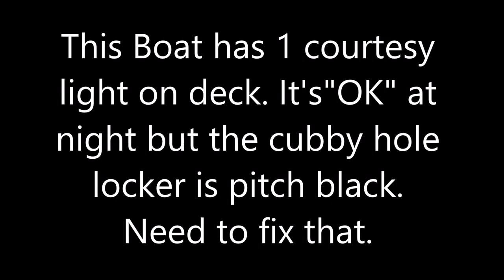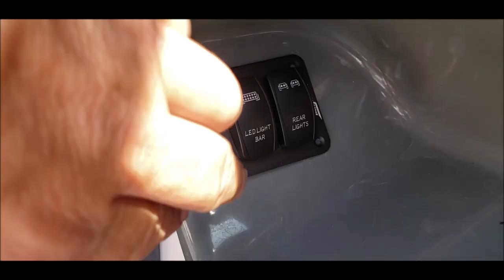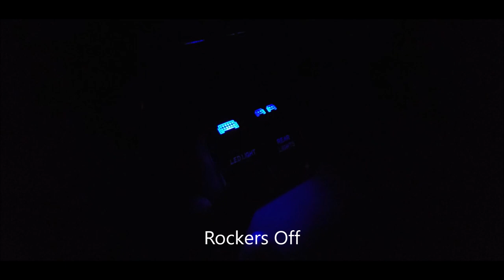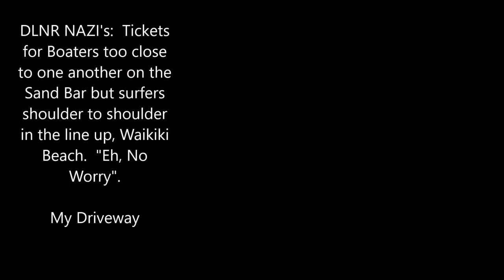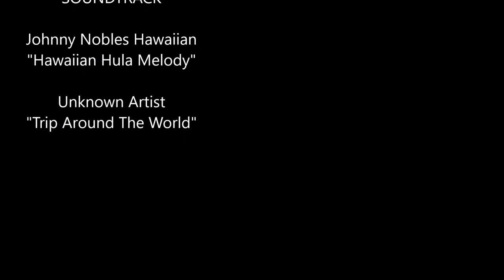Yamaha Jetboat Install LED Light Cubby Hole Locker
Aloha,

Part of my continuing tinkering and upgrades to the 2017 Yamaha SX190 is additional lighting for dusk and night  adventures.  The boat comes with a single courtesy light which barely makes a dent in the darkness of the deck at night and provides Zero light in the cubby hole locker which is where regular items are stowed (tools, spare anchors, cups, plates, bucket, flares, flags & fire extinguishers.)  In this video I take a single LED light and connect it in the locker and run the wire forward to the bow and back down to the Dash where the new Dual Rocker Switch was installed.

Below, if you care to read on beyond the description of the Video above is commentary about our current state of the 2020 Covid -19 lock-down here in Hawaii and the discriminatory nature of it's elected officials & the DLNR.
The 50th State, The Aloha State became the Peoples Republic of Hawaii at the stroke of 12:00 am 4/20/20 when Guv'nor "Imminent Missile Threat" Ige and his Mayoral Island El Duce's force its citizens to "Mask-Up" with fines of $5k and Imprisonment if caught in "non-compliance".

Aside from my beliefs about the virus, these proclamations from Der' Procalamator are being selectively enforced as witnessed by yours truly.  Boaters are being targeted while surfers skate by.

(Honolulu) – Governor David Ige today, issued a Fifth Supplementary Proclamation to his Emergency Rules. This one includes limitations on activities outside homes or places of residence and closes all beaches in Hawai‘i. It became clear that many people are continuing to access beaches, waters, and trails for social and recreational activities without proper social distancing during the COVID-19 crisis. Such activity contributes to the risk of spread of coronavirus across the state.

Under these new rules, all beaches are closed, which means no sitting, standing, lying down, lounging, sunbathing, or loitering on beaches and sandbars.  People can still cross beaches to access the ocean for outdoor exercise like surfing, solo paddling and swimming as long as social distances are maintained.

DLNR Chair Suzanne Case said, “We encouraged more severe restrictions after our law enforcement officers (DOCARE) and many people noted large groups of people continuing to congregate on beaches in close proximity to one another.  Social distancing requirements are necessary for all of us to practice until COVID-19 is brought under control here in Hawai‘i. The Fifth Supplementary Proclamation does include exceptions which will allow people to still get outside and enjoy nature.”

The emergency rules also contain provisions for boating, fishing, and hiking. No more than two people are allowed on any boat in Hawai‘i’s water for recreational purposes, unless they are part of a single residential or family unit sharing the same address.  Both people on the boat are required to maintain physical distancing of six-feet from one another, as is reasonably possible. All boats are required to stay 20-feet from one another.

BUT SURFERS CAN SIT SHOULDER TO SHOULDER IN THE LINE UP WAITING FOR THE WAVE! DISCRIMINATION ON PARADE!!! SO EASY TO SEND OUT THE SS-STORMTROOPERS IN THEIR B-WHALERS TO BUST UP THE BOATERS ON THE SANDBAR BUT NOT SO EASY TO GET THAT BOAT IN THE WAVES...LAZY DLNR, LAZY GUV'NAH, LAZY MAYAH' - WHERE IS THE PRECIOUS ACLU AND THE PRO-CHOICERS! DON'T TREAD ON ME!